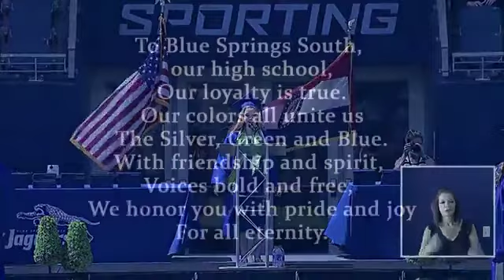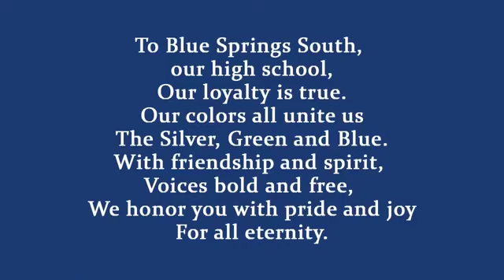2020 BSSHS Graduation Live Stream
Live stream video from Blue Springs South High School's Class of 2020 graduation ceremony courtesy of Sporting KC and Children's Mercy Park.